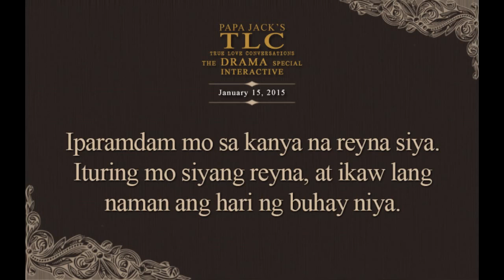Papa Jack's TLC The Drama Special (January 15, 2015)